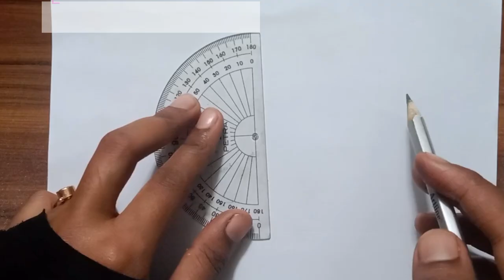How to draw a kite and painting //Ghuri drawing step by step for beginners|| Art video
How to draw a kite very easy ghuri drawing and painting
1.Pencil name  -Art line love art sketch pencil  4B
2.paper name - Double A offset paper
3.colour pencil name - DIAMOND